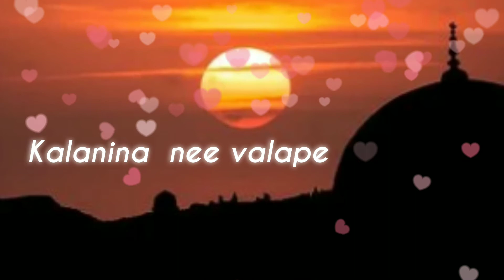kalanaina nee valape | P Leela |Ghantasala | santhinivasam | old telugu melody | By priyanka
Hi,

kalanaina nee valape is a beautiful melody from old movie santhinivasam.

original credits:
Movie: santhinivasam(1960)
song: kalanaina nee valape
singer: P Leela
Lyrics: samudrala
Licenced @ saregama